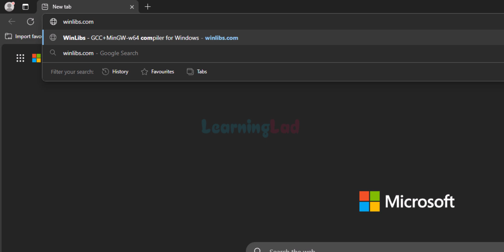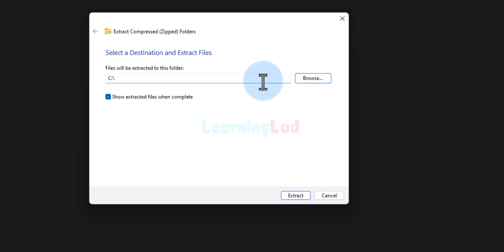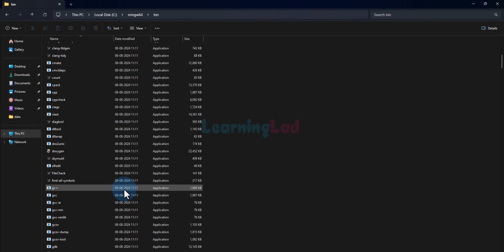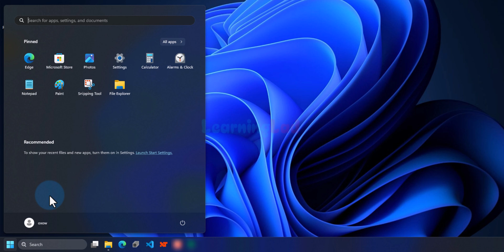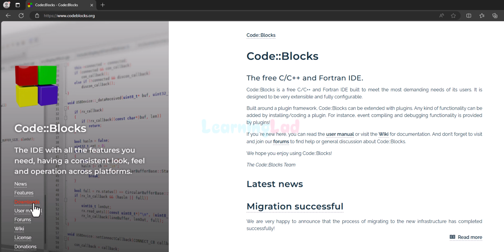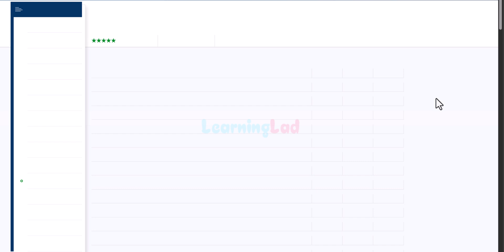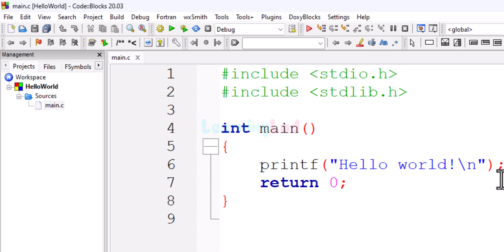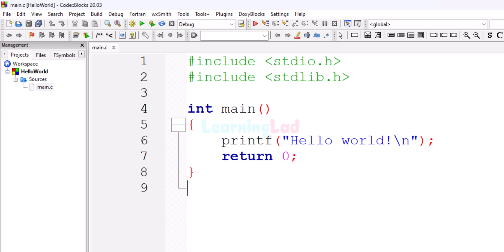How to Install Code::Blocks IDE & MinGW on Windows for C/C++ Programming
In this video, I’m going to guide you through the process of setting up your development environment for C and C++ programming. We’ll be downloading and installing Code::Blocks IDE along with MinGW (Minimalist GNU for Windows) to get the latest C/C++ compilers up and running on your system. Whether you’re a beginner just starting out with programming or someone looking to get a fresh setup, I’ve got you covered.

We’ll kick things off by installing MinGW, which is the compiler toolset you’ll need for both C and C++ development. I’ll show you exactly where to download MinGW from, how to extract the files, and how to set up the environment variables so that your computer can recognize the compilers from anywhere.

Once MinGW is installed, we’ll move on to installing Code::Blocks IDE, which is an excellent, lightweight IDE that will make writing and running C/C++ programs a breeze. I’ll explain why I prefer installing Code::Blocks and MinGW separately instead of using the bundled version. This way, we’re guaranteed to have the latest versions of the compilers, which is always a good thing.

After both tools are installed, we’ll check if everything is set up properly by running a few simple commands in the Command Prompt to check the versions of GCC, G++, and GDB. Finally, I’ll walk you through creating a simple "Hello World" program in Code::Blocks, compiling it, and running it to see the output.

By the end of this video, you’ll have a fully working C/C++ development environment, ready to start writing your own programs. It’s all about making sure that you have the right tools set up and working properly, and I’m here to make that process as easy as possible for you.